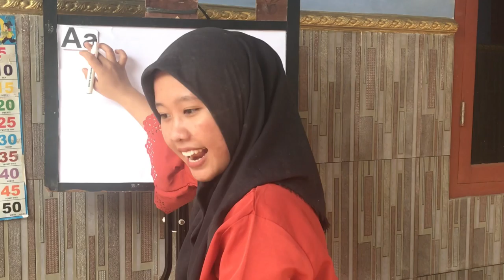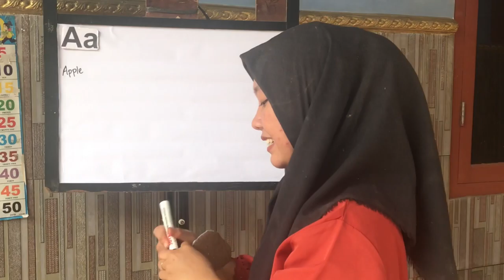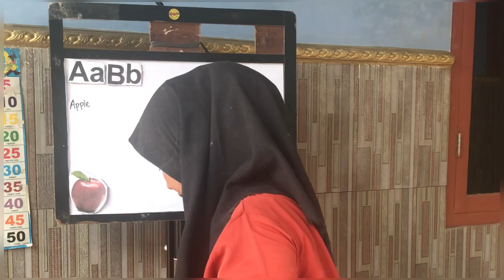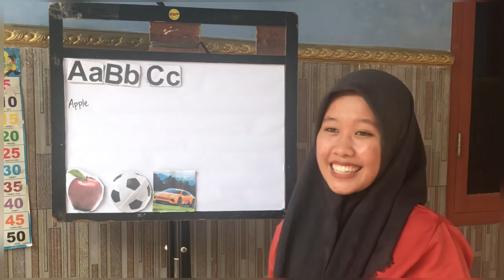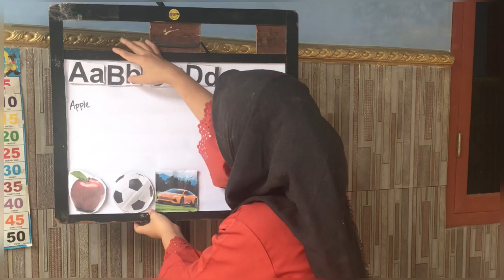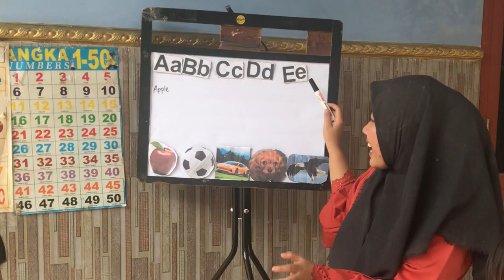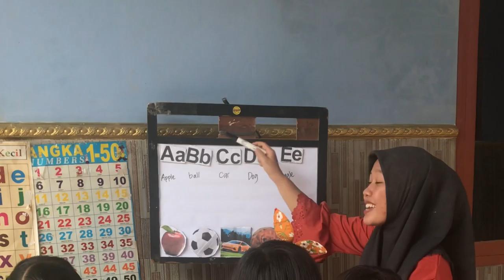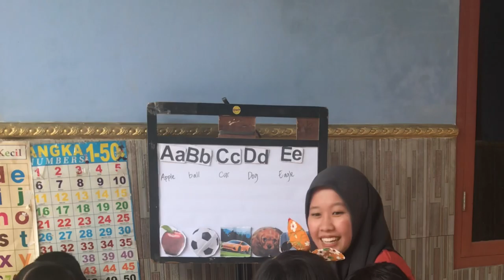ABCDE sound teaching demo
Name : indriyanti
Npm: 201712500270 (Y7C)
Lecturer: Miss Nia Liska Saputri M.Pd

Asalamualikum
I apologize in this video a lot of mispronunciation 🙏🏻🙏🏻